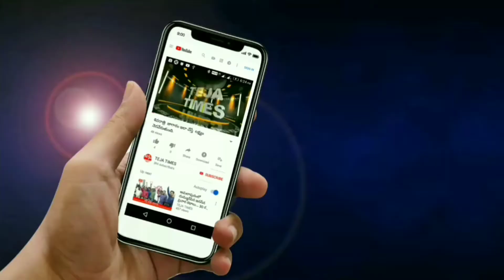తూ.గో : రావులపాలెంలో గంజాయి స్మగ్లర్ల అరెస్ట్ II TEJA TIMES II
# smuggling తమిళనాడుకు చెందిన ఏడుగురు గంజాయి స్మగ్లర్లను రావులపాలెం పోలీసులుఅరెస్టు చేసి   వారినుండి  460 కేజీల గంజాయిని స్వాధీనం చేసుకున్నారు. అంతర్జాతీయ మార్కెట్ లో దీని విలువ 46 లక్షల రూపాయలు ఉంటుందని అన్నారు. గురువారం రావులపాలెం సర్కిల్ పోలీస్ స్టేషన్ ప్రాంగణంలో అమలాపురం డిఎస్పీ రాజాపు రమణ విలేకరుల సమావేశంలో  మాట్లాడుతూ  పోలీసులకు అందిన సమాచారం మేరకు తనికీల్లో భాగంగా రావులపాలెం పోలీసులు వీరిని చాకచక్యంగా  పట్టుకున్నట్లు తెలిపారు. వీరినుండి గంజాయితో పాటు, రవాణా కి ఉపయోగించిన ఇన్నోవా, మహేంద్రా వాహనాలను,10 సెల్ ఫోన్లు, 38వేల నగదు కూడా స్వాధీనం చేసుకున్నామన్నారు. విశాఖ జిల్లా పాడేరులో పండించిన గంజాయిని తమిళనాడు మీదుగా విదేశాలకు తరలిస్తున్నట్లు  గుర్తించామన్నారు. తమిళనాడు రాష్ట్రం తేనె జిల్లాకు చెందిన 7 గురు ముఠా సభ్యులను పోలీసులు అదుపులోకి తీసుకున్నట్లు, కేసు నమోదు చేసి ముద్దాయిల ను కోర్టులో హాజరుపరుస్తున్నట్లు డిఎస్పీ వివరించారు.
 మరో ముగ్గురు స్మగ్లర్లు పరారయినట్లు, వారికోసం ప్రత్యేక పోలీసు బృందాలు గాలిస్తున్నాయన్నారు.  ఈ సందర్భంగా సిఐ వాసిబోయిన కృష్ణ, ఎస్.ఐ. ఎండి నసిరుల్లా లను,  సిబ్బందిని డిఎస్పీ అభినందించారు .